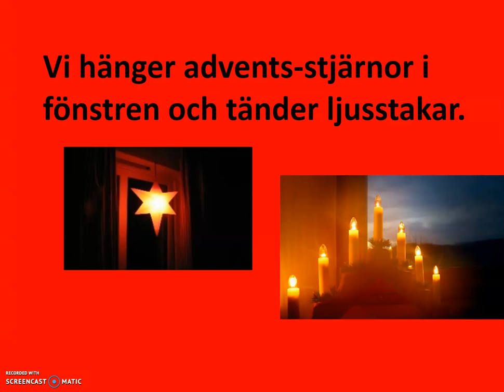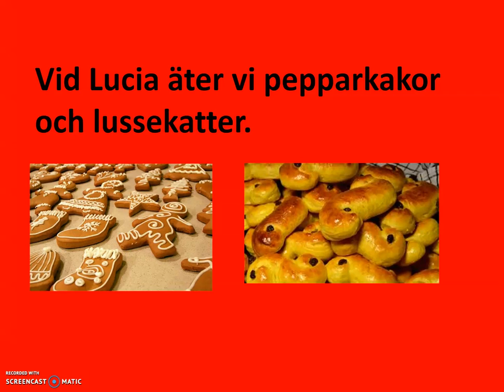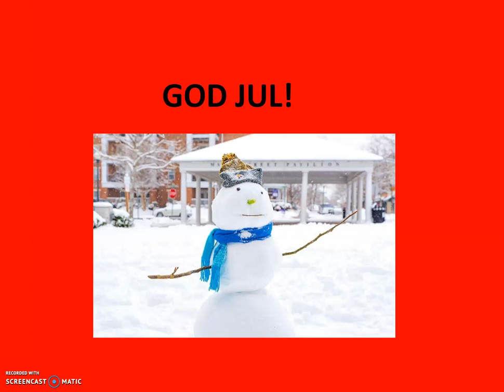sfigunilla Advent, Lucia och jul NY Kurs B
TEMA HÖGTIDER